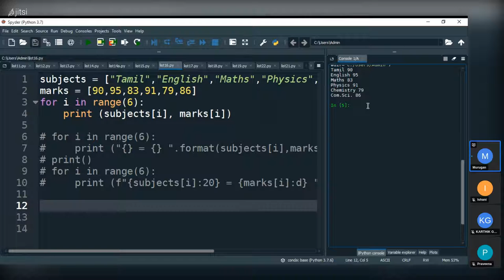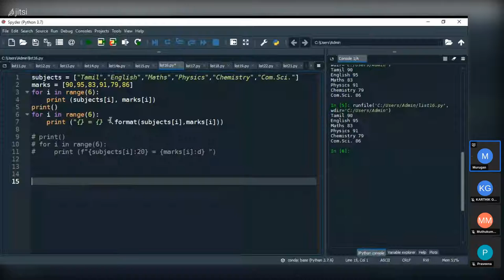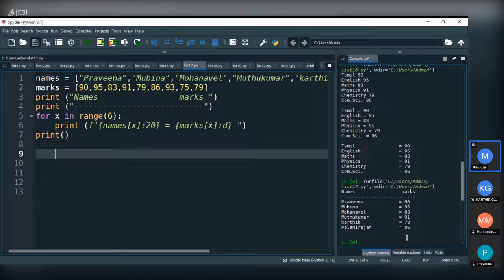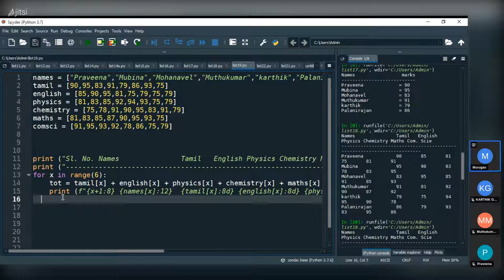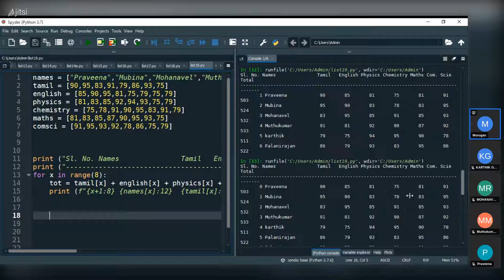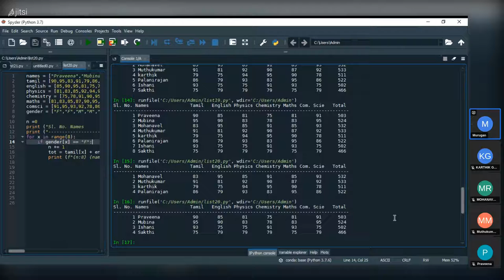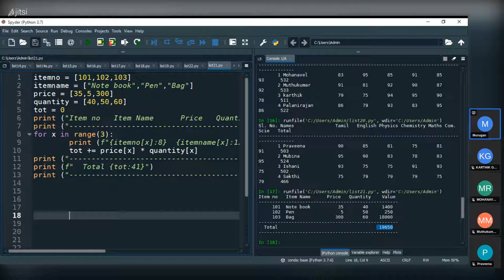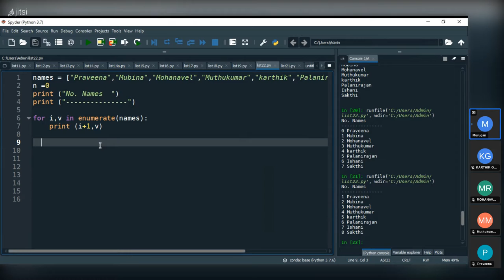python list 4 2022 03 11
python list part 4